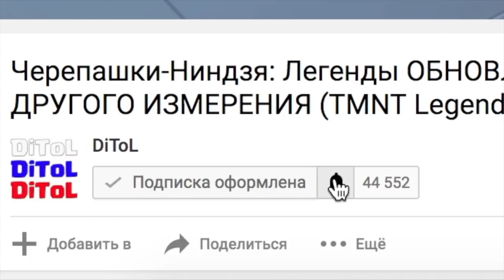Earn to Die 2 - ТАЧКИ ЗОМБИ ТРЕШ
Earn to Die 2 - Ведите свою машину через зомби-апокалипсис в масштабном продолжении хита Earn to Die!

Спасательный корабль ждет вас на другом конце страны. Единственное, что стоит у вас на пути: города, захваченные зомби. Имея лишь разваливающуюся колымагу и немного денег, вы окажетесь в знакомой ситуации: нужно проехать через армии зомби, чтобы спастись!